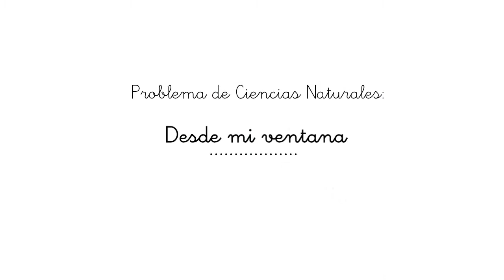Problema ARPA de Ciencias Naturales: Desde mi ventana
El equipo ARPA Ciencias propone la siguiente actividad para compartir e implementar con sus estudiantes en el contexto de la pandemia.